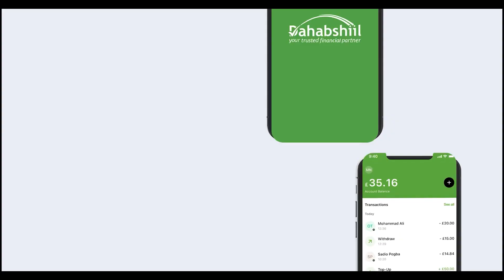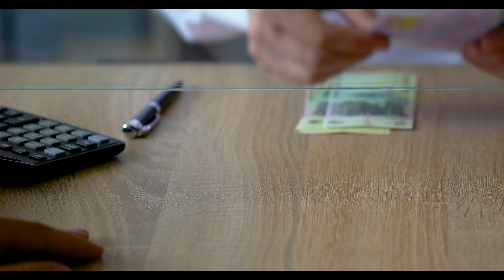Banaanbaxyo Ka Dhana Ruushka Oo Dalalka Caalamka Ka Dhacay Iyo Ujeedada